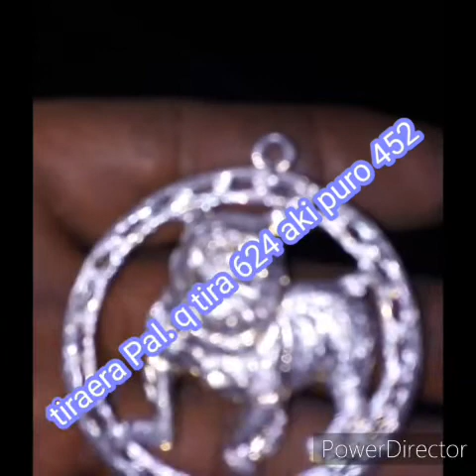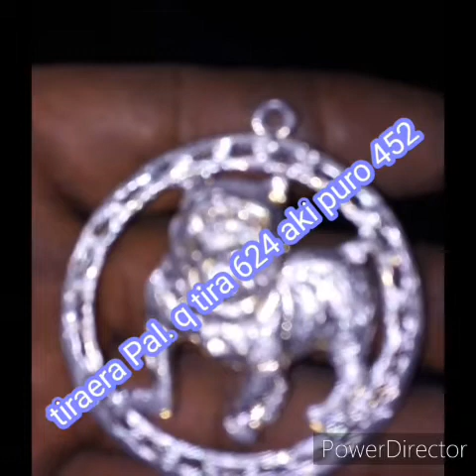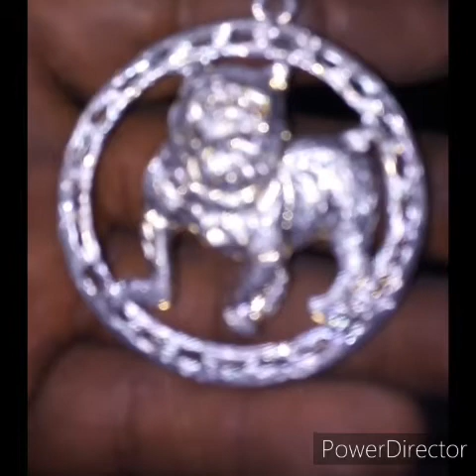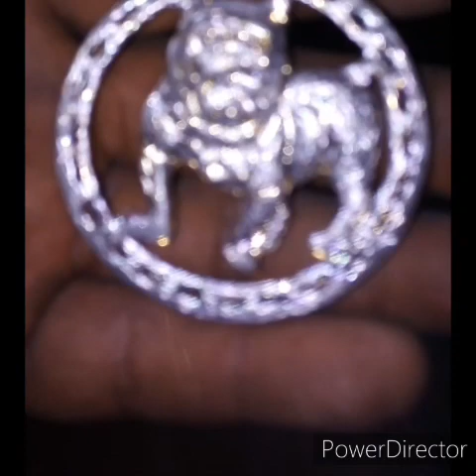Dando el Rooll(PERRO GRANDE 13)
Jero Guillermo (perro grande de la 13 😎)